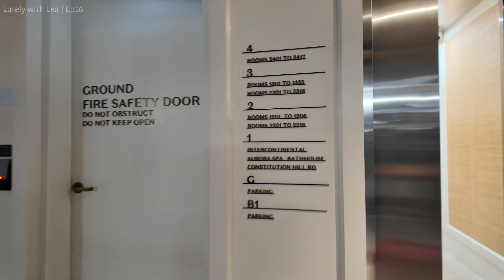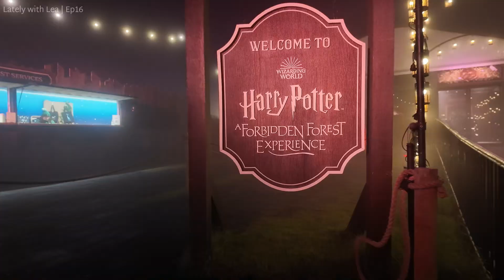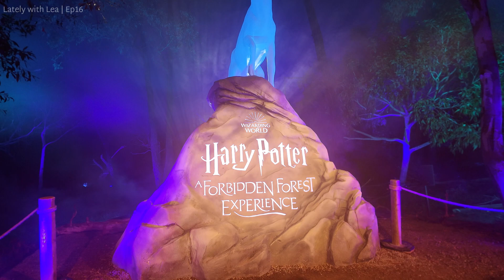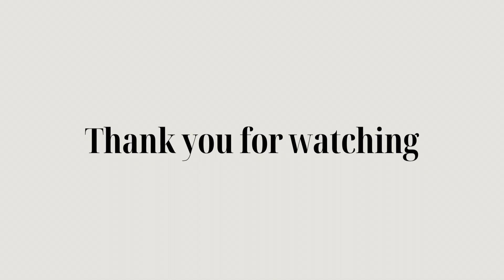Ep16 - My weekend birthday celebration